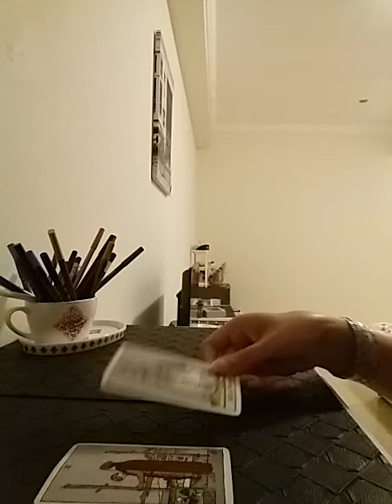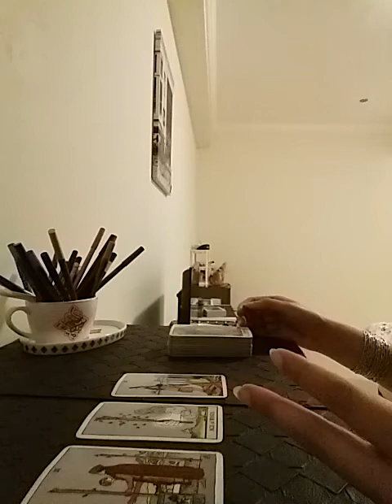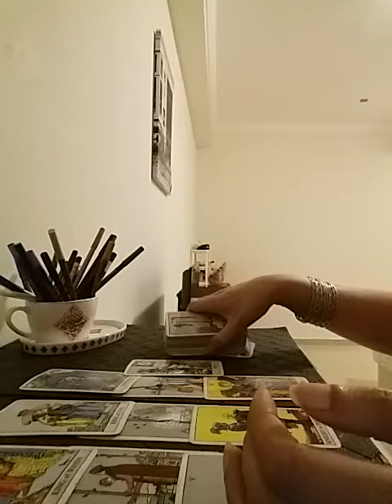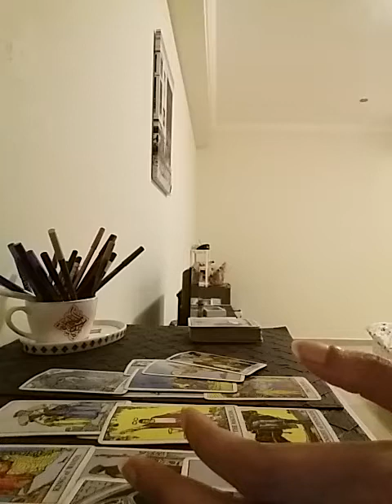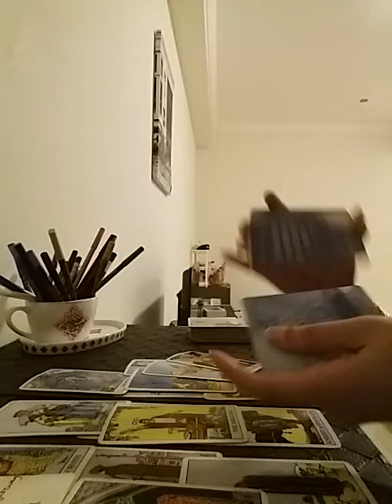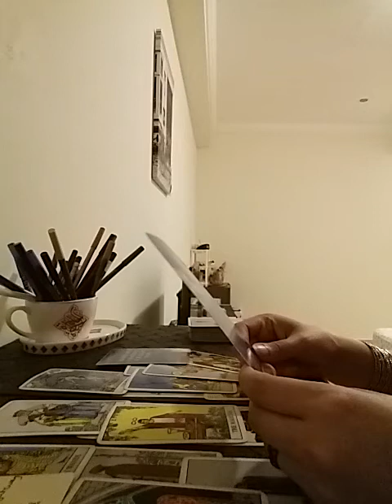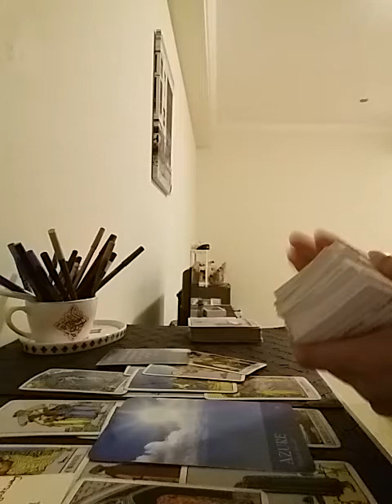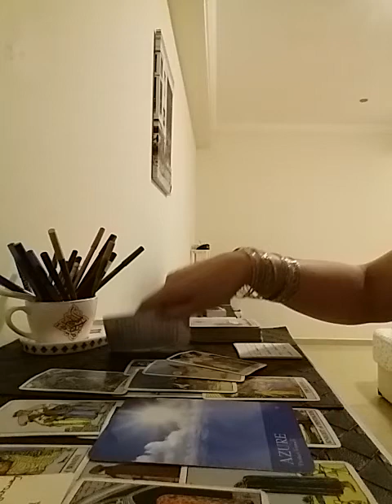CAPRICORN December 2022 ( 8 - 14 ) - OPENING UP TO NEW POSSIBILITIES N OPPORTUNITIES ❤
Services i offer :

1- 1 question reading - 35 USD

2- 2 question reading - 55 USD

3- 3 question reading - 70 USD

4- 5 question reading - 100 USD

5- Love n Relationships - 100 USD

6- 15 Minutes customized *SPIRITUALLY CHARGED* affirmations that give 100% RESULTS  - 100 USD

7- Consultation and step by step guidance to MANIFEST your Dream Desire and Goal.

8- Unique Scripting technique to manifest your desire - 80 USD

9- Protection from bad influences and energies - 60 USD

10- Removal of Black Magic - 100 USD

12- Dream Interpretation - 40 USD

13- Spiritually Charged Affirmations + Unique Scripting Technique - 150 USD

14- Money rituals - 60 usd

15- Love Rituals - 100 usd

16- Subliminals - 100 usd

17- Consultation along with 1 manifestation technique - 100 usd

18- Angel guidance - 40 usd

19- 5 Minutes Guided Meditation - 50 usd

20- 5 Minutes Affirmations - 50 usd